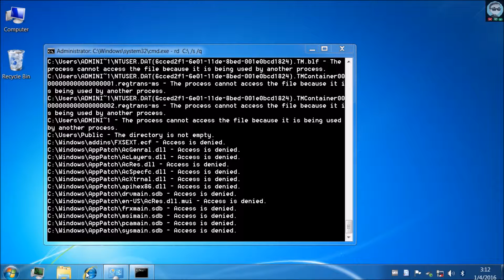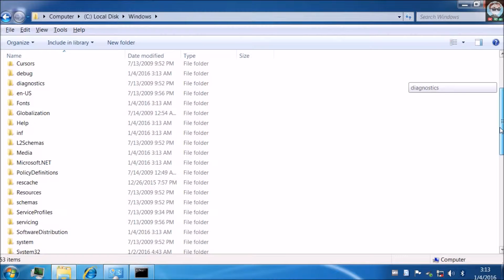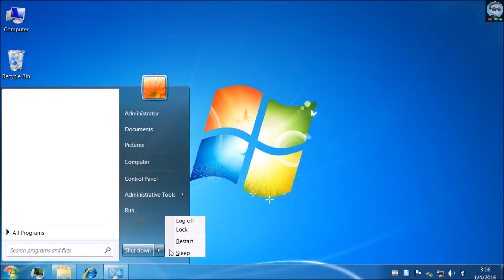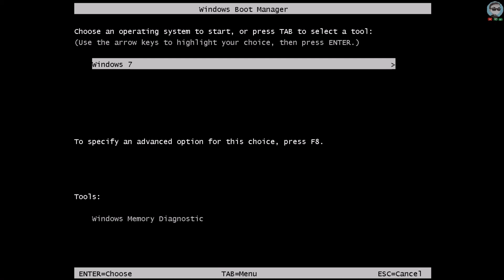Destroying Windows 7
Typing this command will destroy all files that the computer can delete.